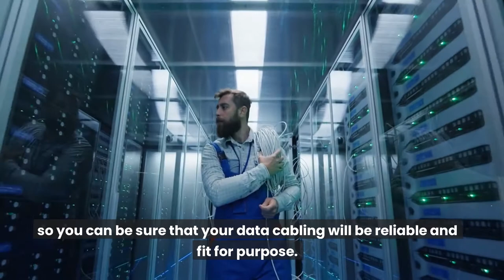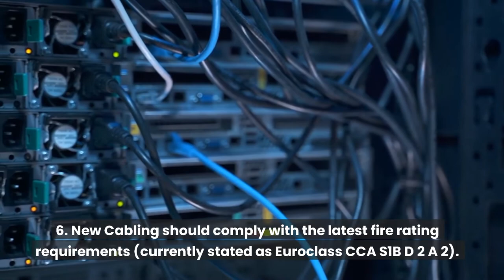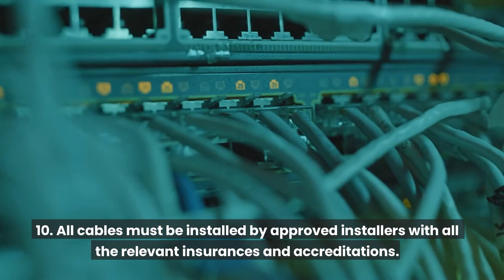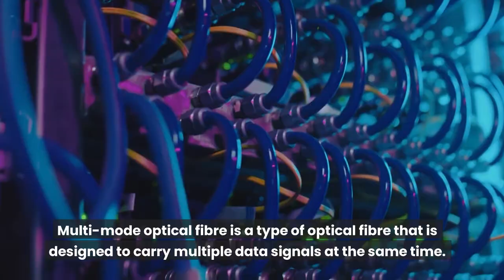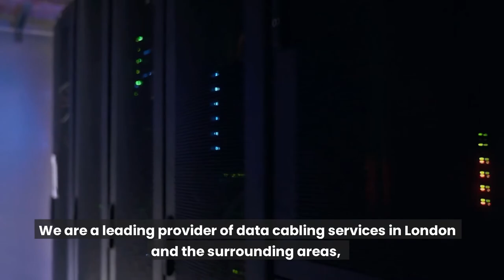Data Cabling for Schools & Academies [Cabling for Education]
Data Cabling for Schools

As the world increasingly moves towards a digital age, the need for fast and reliable data cabling is more important than ever. From small businesses to large schools, data cabling forms the backbone of many operations. Here at NM Cabling, we understand the importance of having a high quality data cabling infrastructure in place, and we are here to help you get the most out of your system. Furthermore, data cabling for schools requires a great deal of attention to detail due to the environment. As a result, it's ideal to use a reputable company that complies with all the relevant regulations and guidelines.